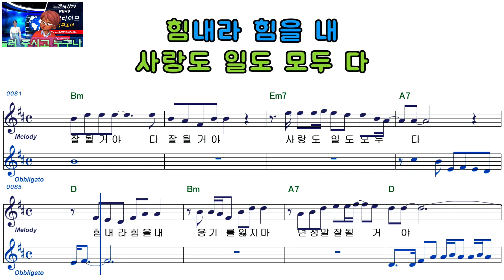장철웅ㅡ다 잘될 거야ㅡ남자키ㅡELF 919ㅡ50049